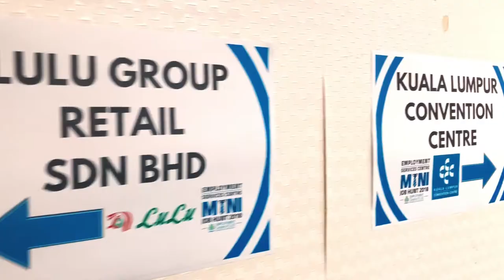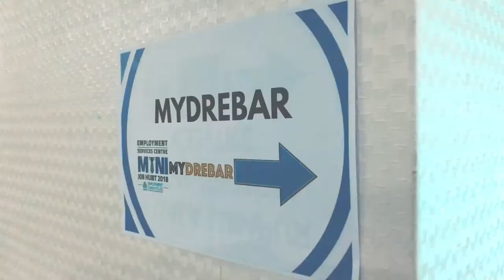MINI JOB HUNT 2018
Highlights of 'Mini Job Hunt 2018' yang telah dianjurkan oleh Employment Insurance System PLUS, EIS PERKESO pada 17 Oktober 2018 di Menara PERKESO, Jalan Ampang.